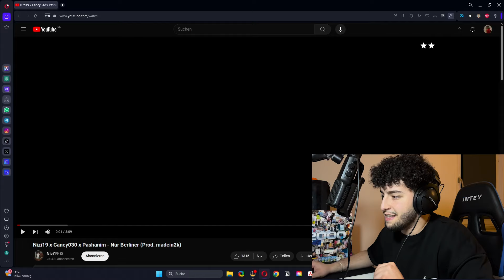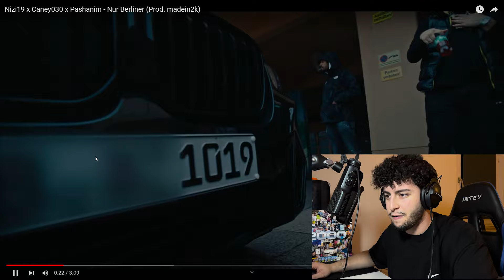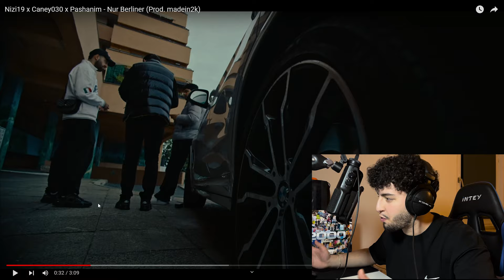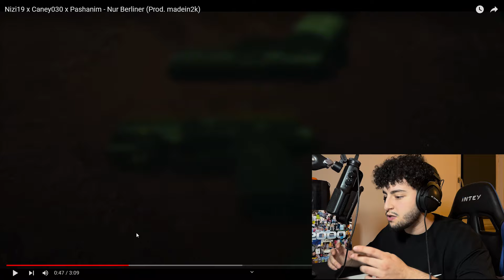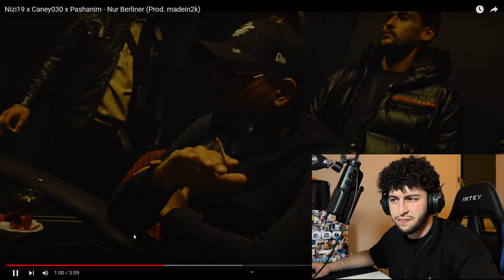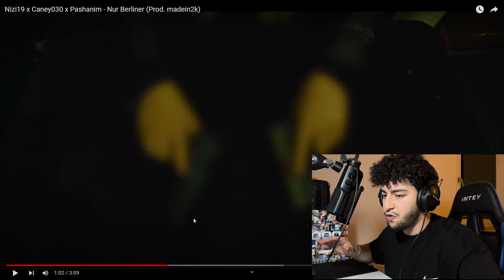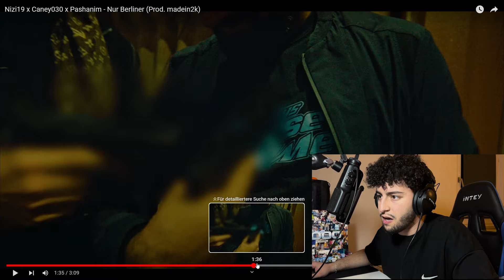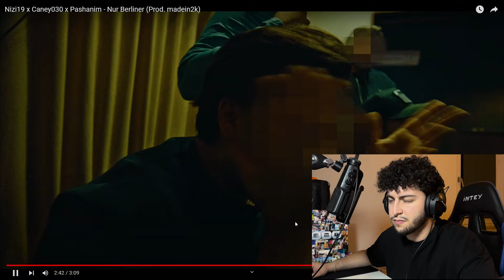Nizi19 x Caney030 x Pashanim - Nur Berliner | REAKTION!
WIR SIND KURZ VOR DEN 6 TAUSEND ABOS! MACHT DIE VOLL!